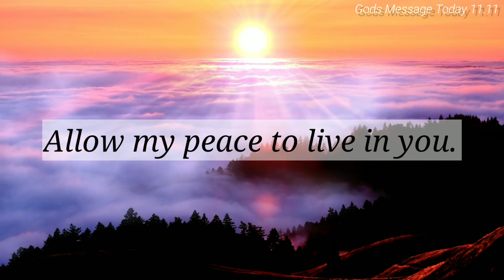💌❤ GOD SAYS YOU MUST OPEN THIS MESSAGE ONCE BEFORE SCROLLING 💯 | God Message For Me Today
God message
Life quotes
Jesus message
God through
God's message
God says
Joel osteen
Life quotes
Gods
Godly quotes